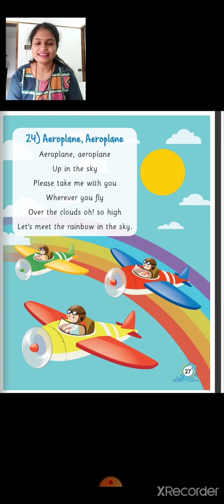Grade LKG rhyme Aeroplane